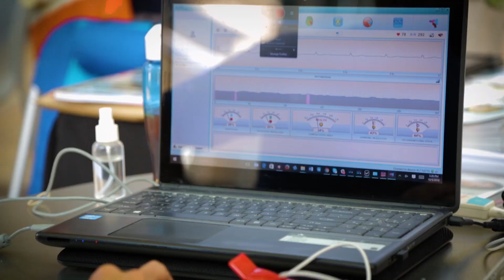⭐ Updated Course ⭐ Biofeedback - Quantum University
This course introduces the concept of biofeedback and its relationship with consciousness in an integrative model of medicine based on the basic premises of quantum physics and increases awareness of how our unique perceptions of the world affect our internal physiology. The course summarizes common biofeedback modalities and applications and clarifies the importance of heart rate variability and its applications in restoring and balancing the autonomic nervous system in response to stress.